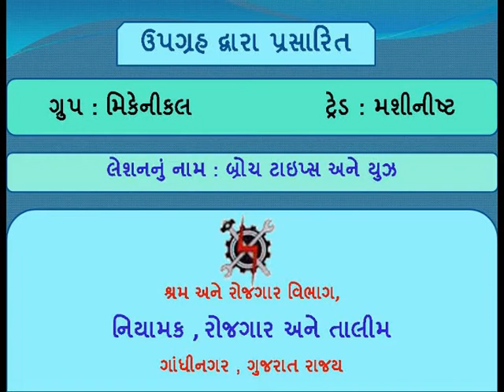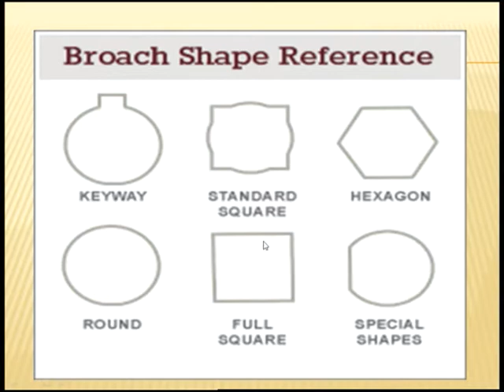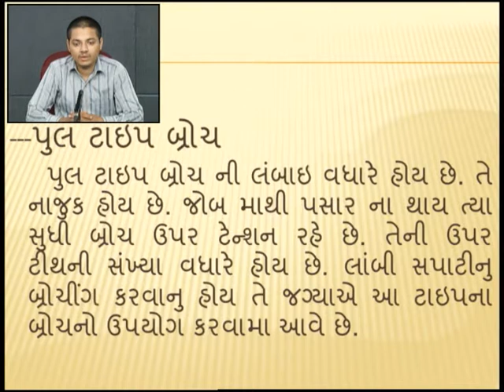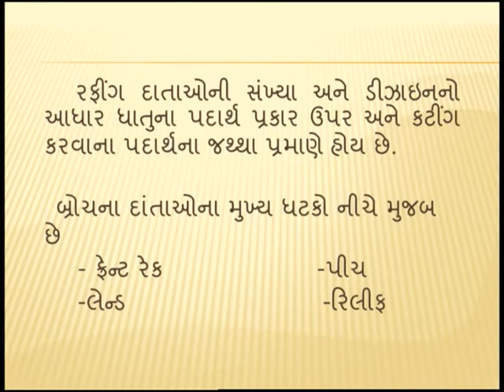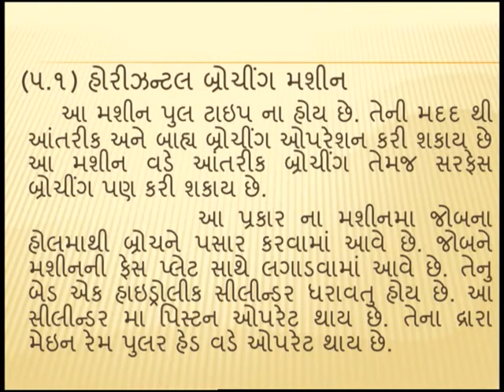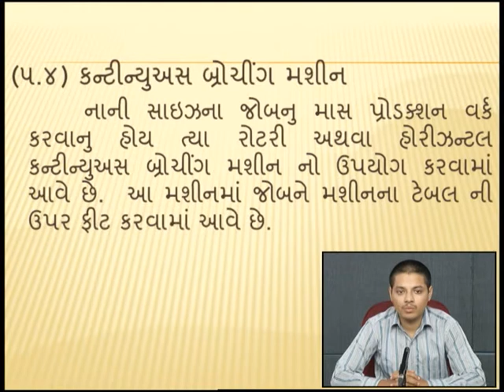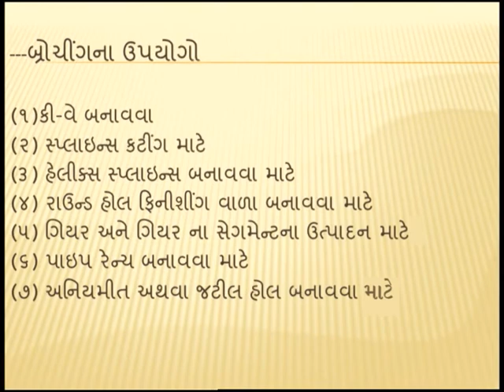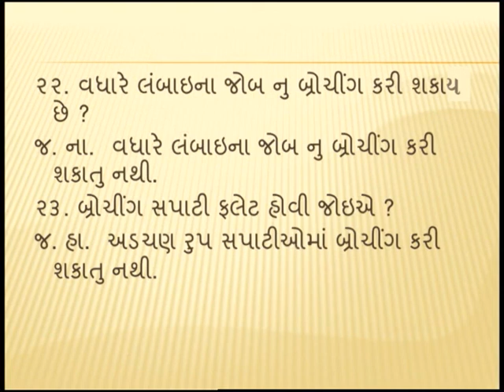MHS3L8 BROCHH TYPES AND YOUS